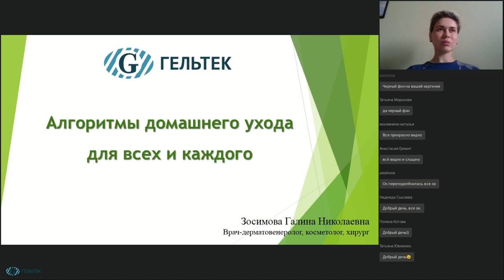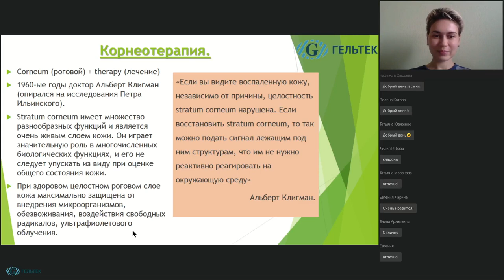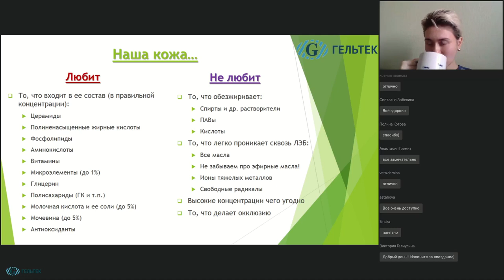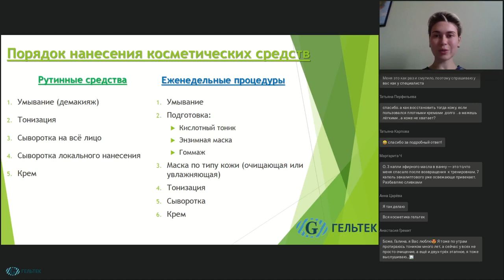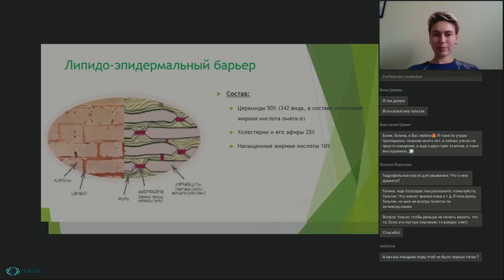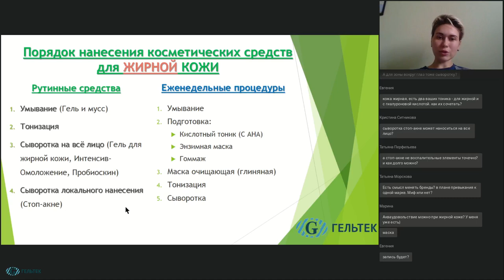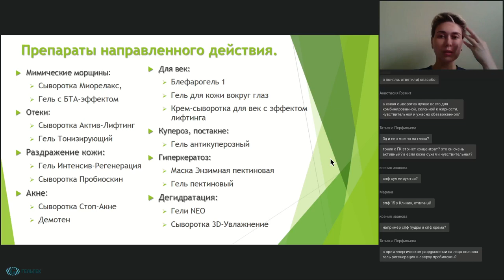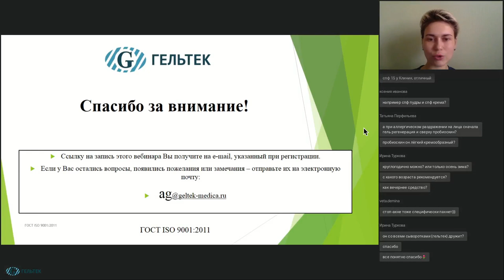Алгоритмы домашнего ухода для всех и каждого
Вебинар: "Алгоритмы домашнего ухода для всех и каждого"
Из вебинара вы узнаете о строении кожи, корнеотерапии, что любит или НЕ любит наша кожа. Расскажем про правильную последовательность нанесения домашнего ухода и еженедельные процедуры. Побольше узнаем о типах кожи относительно работы сальных желез. А так же Зосимова Галина Николаевна расскажет о порядке нанесений косметических средств для ЖИРНОЙ и СУХОЙ кожи лица.

Преподаватель: врач-косметолог, дерматолог, хирург, сертифицированный тренер-методист компании "Гельтек-Медика" Зосимова Галина Николаевна.

НОВИНКИ! __________________________________________
ВЕБИНАРЫ и СЕМИНАРЫ // Полезная литература